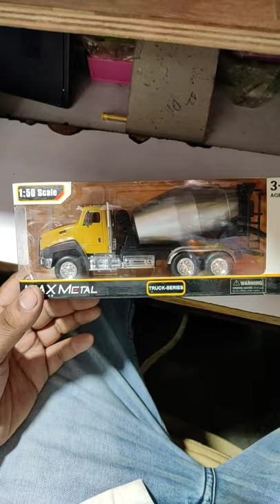cement mixer toys